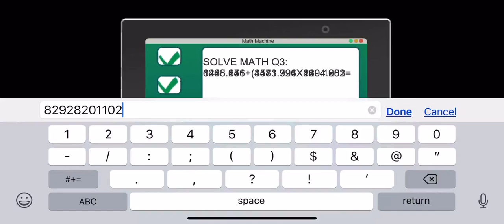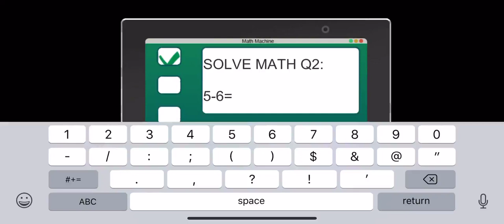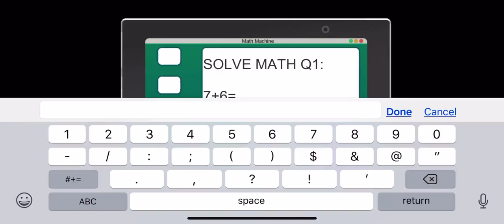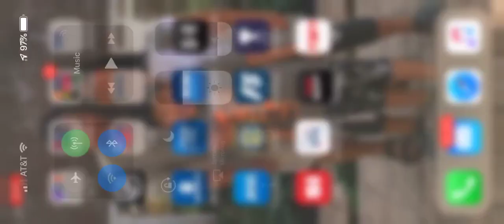(REUPLOADED) Baldi's educational in school 3D! (plz enjoy)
Reuploaded because my old channel got terminated.